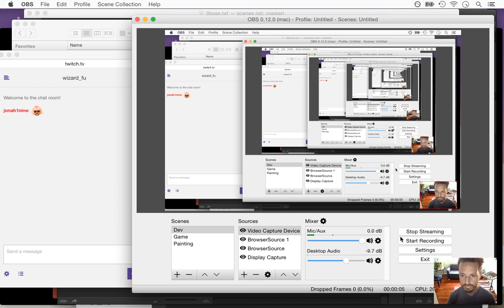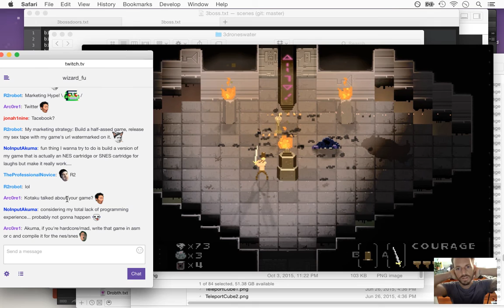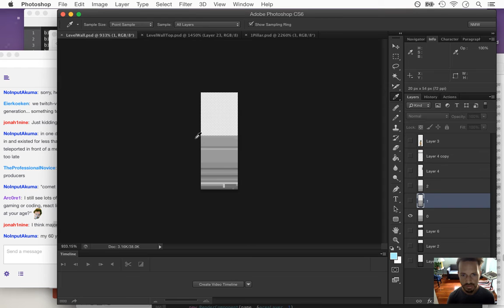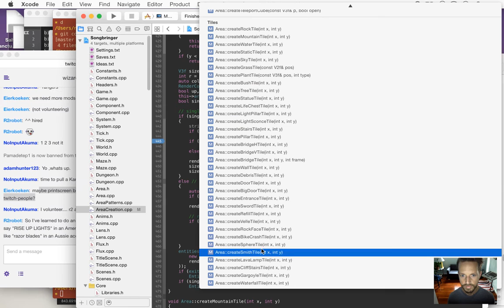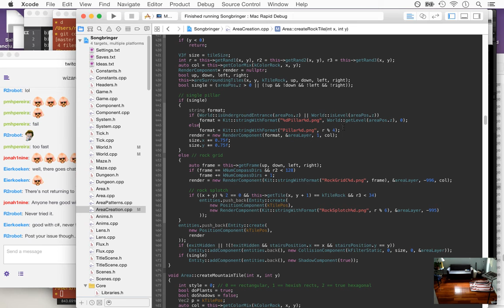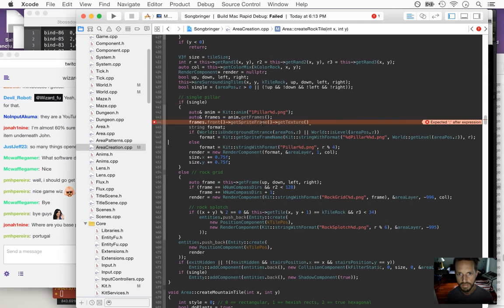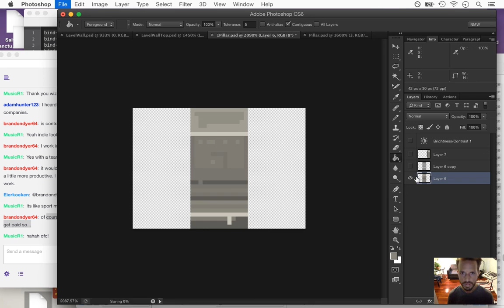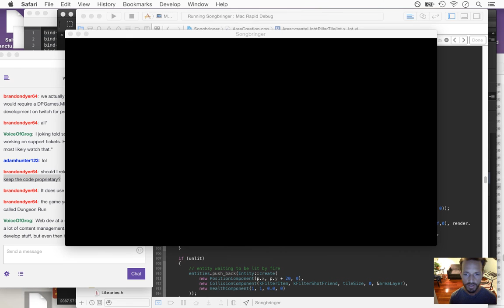Songbringer - Zelda-like Game - Day 232 - Marketing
Today: spiffying up the marketing. The playlist for this series